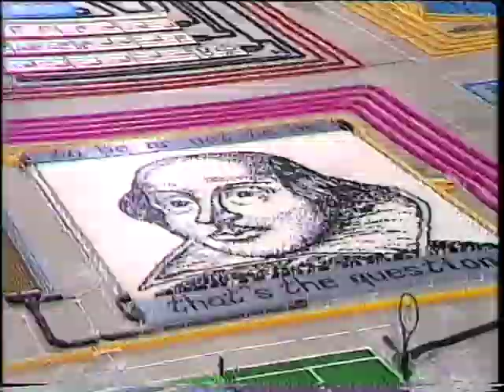Record Breakers - Dominoes (2 of 3)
A special episode featuring the domino-toppling world record event at the Autotron car museum in Rosmalen, Netherlands, on 2nd January 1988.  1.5 million dominoes were set up, and 1,382,101 dominoes actually fell over.

Presented by Roy Castle and Norris McWhirter.